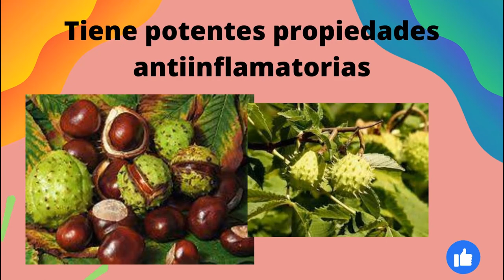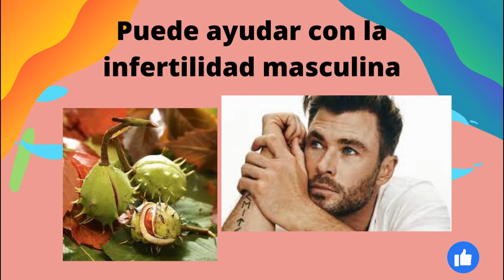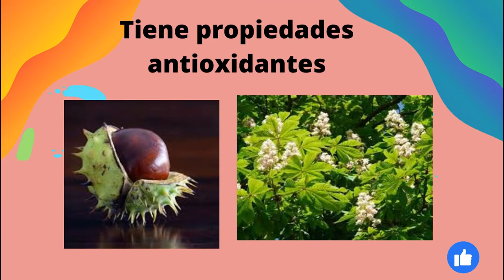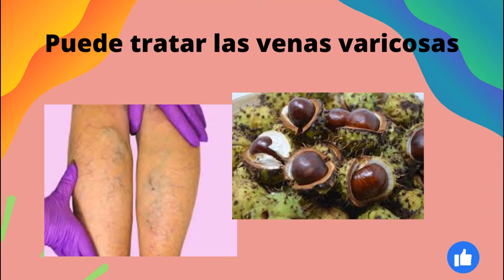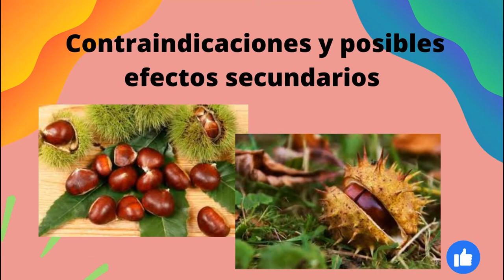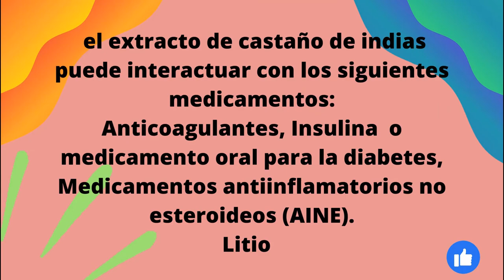🌰Castaño de INDIAS🌰 6 BENEFICIOS para tu Salud / 🍞ConTrainDicaCioNes🍞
El castaño de Indias es un gran aliado  especialmente para tratar problemas de circulación sanguínea, pero tiene otros beneficios. Sólo tú médico puede autorizarte a tomar castaño de Indias, conoce en este video también sus contraindicaciones.